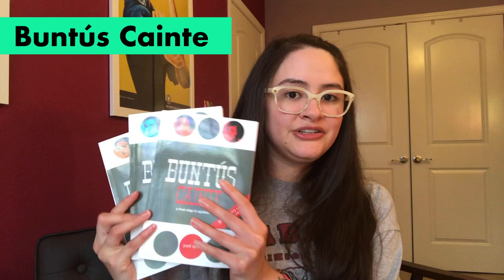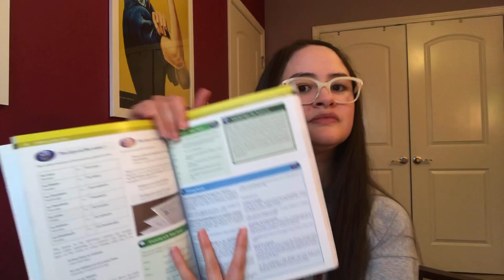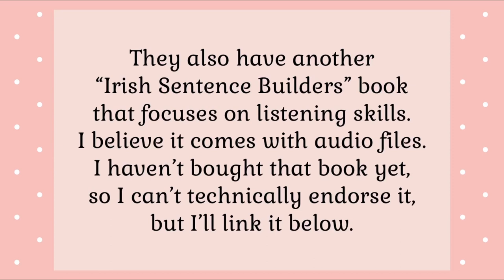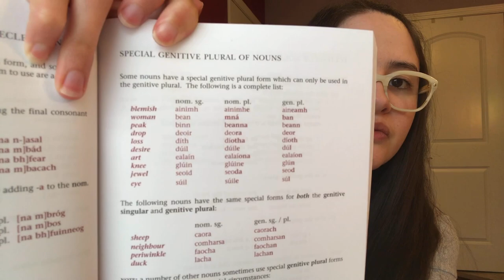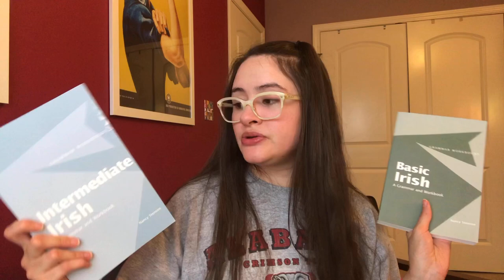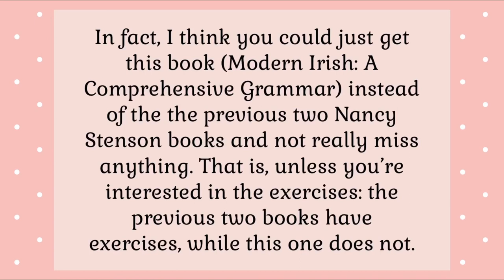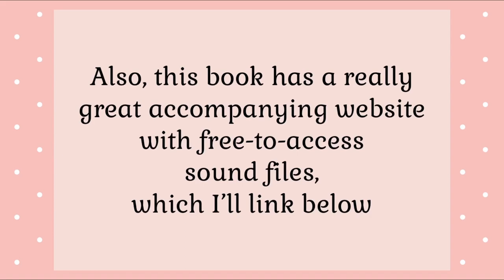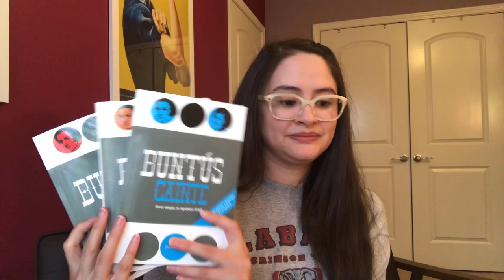Irish Language-Learning Book Review! (Take Your Knowledge Beyond Duolingo)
These books are usually available from multiple shops. I’m not promoting one shop over the next. It’s just too much trouble to put multiple links per book. Below are the links to the home pages of the major bookshops. To compare prices, or if a book is out-of-stock in the link I’ve provided, search for the book title on these sites ⬇️

👉Books that I recommended at the end of the video for my “essentials starter kit” will be marked below with a 🚩👈

📚 *General/Conversation:*

🚩 Gaeilge gan Stró⭐️⭐️⭐️⭐️⭐️

Lower Intermediate

Speak Irish Now ⭐️⭐️⭐️

🚩 Irish Sentence Builders: ⭐️⭐️⭐️⭐️⭐️
Answer key

Irish Sentence Builders: Listening Skills (not rated)
Student Book
Teacher Book

📚 *Grammar*

🚩 Irish Grammar You Really Need to Know ⭐️⭐️⭐️⭐️

🚩 Collins Easy Learning Irish Grammar ⭐️⭐️⭐️⭐️

Basic Irish: A Grammar & Workbook ⭐️⭐️⭐️⭐️

Intermediate Irish: A Grammar & Workbook ⭐️⭐️⭐️⭐️

Modern Irish: A Comprehensive Grammar ⭐️⭐️⭐️⭐️⭐️

📚 *Dialects*

An Teanga Bheo: ⭐️⭐️⭐️⭐️⭐️
Ulster

Speaking Irish ⭐️⭐️⭐️
(Out of Print…try an internet search?)